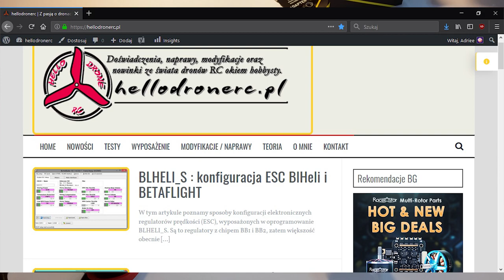Caddx Tarsier - Wnioski i przemyślenia o kamerze 4k HD FPV do drona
Wnioski i przemyślenia o kamerze Caddx Tarsier 4k HD FPV po miesiącu użytkowania. Czy jest warta zakupu do drona FPV?
Postaram się odpowiedzieć w tym filmie.

To wspiera mnie i motywuje do dalszego i jeszcze lepszego tworzenia materiałów wideo i na blogu. Za każdą subskrypcję - Serdecznie Dziękuję! ;)

Caddx Tarsier w Banggood
💣Z kodem: Toyho taniej o 7%

💣URODZINOWA WYPRZEDAŻ BANGGOD:

Kupując przez mój link afiliacyjny w Banggood wspierasz moją twórczość. Nie są to duże kwoty, ale pozwalają na zakup kolejnego sprzętu do testów, recenzji oraz tworzenia materiałów na blogu i YouTube. Ty za to nie płacisz nic, jest to w pełni darmowe.
Za każdy zakup poprzez link - bardzo dziękuję.
-Mój link afiliacyjny Banggood:
-Jeżeli dopiero zakładasz konto w Banggood:

Adapter 20x20mm do 30.5x30.5mm:
lub - występujący w filmie:

*Adapter dla kamer FPV
Micro do Standard
lub:

*Mocowanie TPU dla kamer FPV:

*Filtr ND8

*Dron FPV

*Osłony silników

*Lipo 4S

*Aparatura RC

*Odbiornik R9MM

*Zestaw dalekiego zasięgu